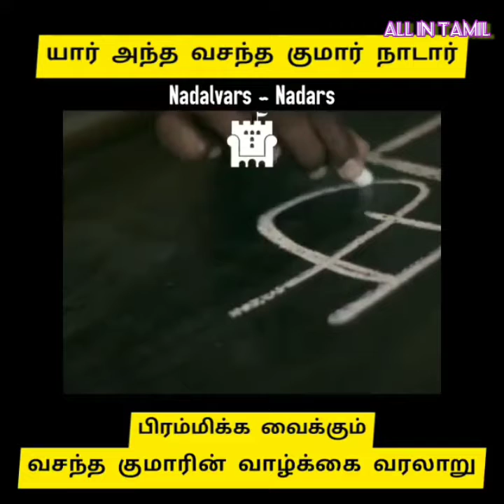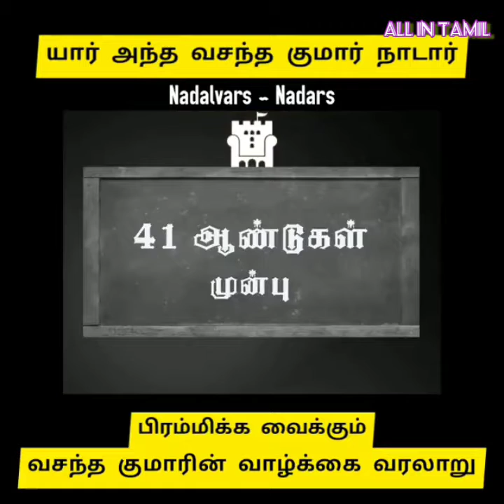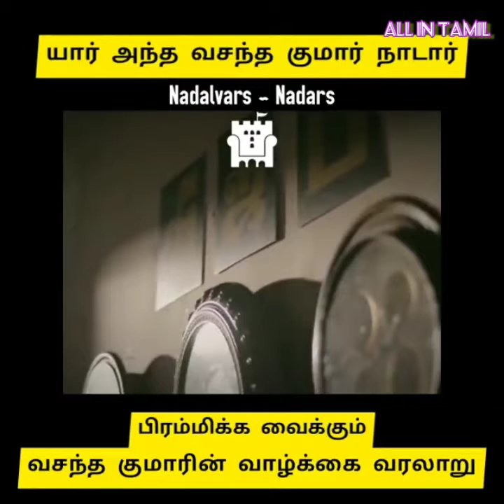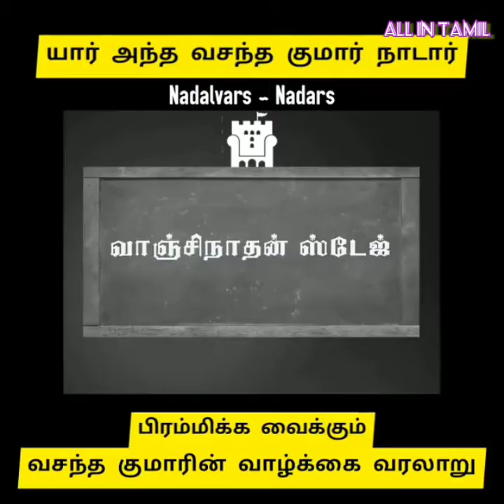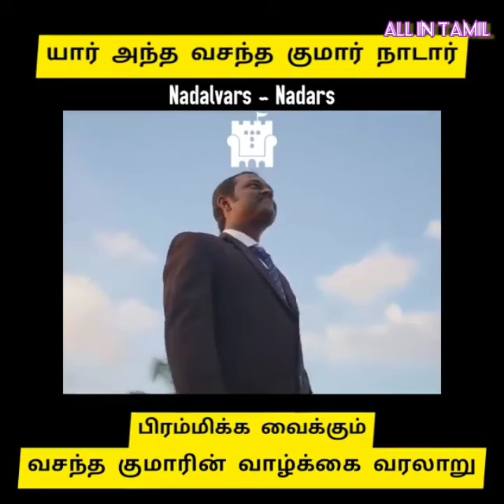வசந்த் & கோ (எ) வசந்தகுமாரின் வாழ்க்கை வரலாறு.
இன்றைய இளைஞர்களுக்கு ஒரு முன் உதாரணம். சொந்தத் தொழில் தொடங்க நினைக்கும் இளைஞர்களுக்கான விழிப்புணர்வு வீடியோ